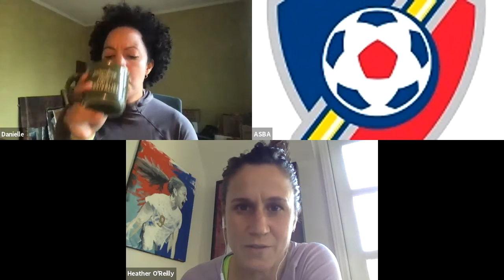A Conversation with Soccer Great Heather O'Reilly - Interviewed by Soccer Great, Danielle Slaton.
- Heather O'Reilly: Former professional soccer player. Former USWNT.
US National Team 2015 World Cup Champion Three-time Olympic Gold Medalist (2004, 2008, 2012) Three-time World Cup medalist (2007- Bronze, 2011-Silver, 2015- Gold) Retired from international play with 231 caps FIFA’s Puska Award Nominee (Goal of the Year)- 2011 Received her first professional contract in 2007 Adidas endorsed athlete since 2007 Club Played for Sky Blue FC in the WPS 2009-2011 Won the first-ever WPS Championship in 2009 WPS final MVP Played for Boston Breakers of the NWSL (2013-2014) Played for FC Kansas City (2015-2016) NWSL Champion with FC Kansas City in 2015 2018 NWSL Champion FA League Cup winner with Arsenal Women Current player for North Carolina Courage College Two-time National Champion with UNC Co-captained the championship team in 2006; NCAA tournament MVP Three-time ACC Champion National Player of the Year (Soccer America)- 2006 #20 Jersey retired

Current Assistant Coach, Women's Soccer Team, University of North Carolina

- Danielle Slaton: Interviewer. Director of External Relations, School of Education and Counseling Psychology, Santa Clara University. U.S. Women's National Team member from 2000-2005, Olympic Silver medalist at the 2000 Olympics. Bronze recipient of 2003 FIFA Women's World Cup. Coach at Northwestern University from 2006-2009, where she also earned her MA in Sports Administration. A soccer television analyst with the San Jose Earthquakes, and on NBC, Fox Sports, and the Pac-12 Networks. She also serves on the BODs for both the U.S. Soccer Foundation and BAWSI (Bay Area Women's Sports Initiative).

- Alicia Yanow: Operations Specialist/Summit Organizer, America SCORES Bay Area